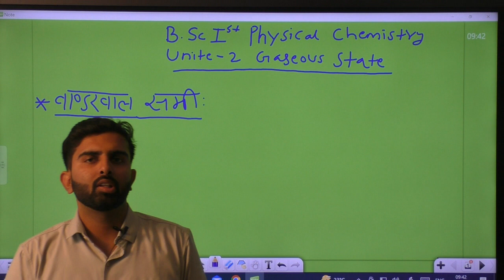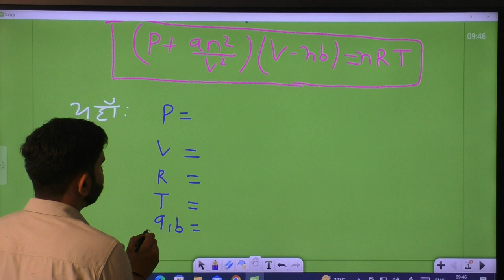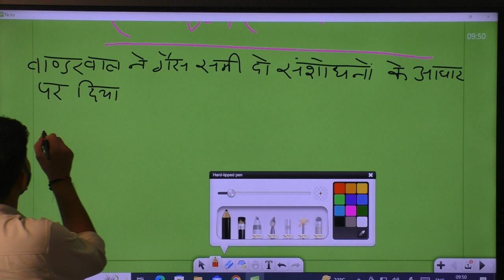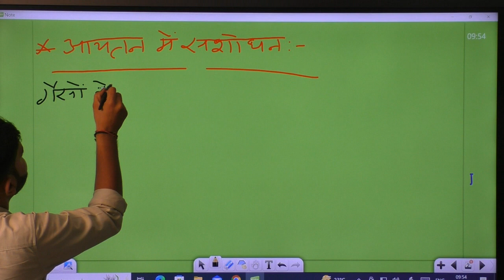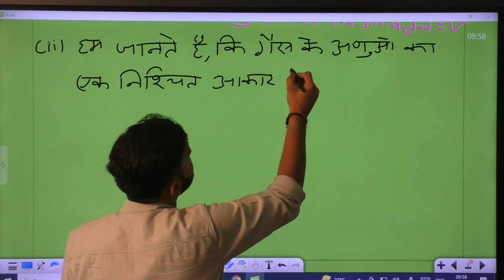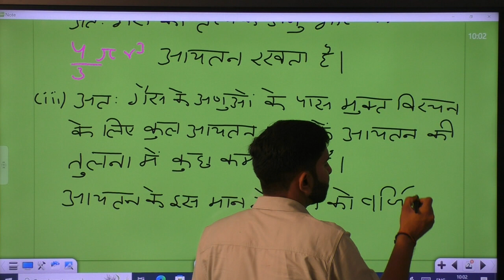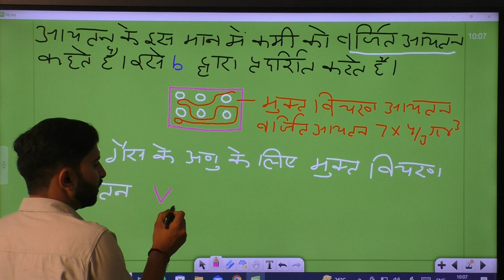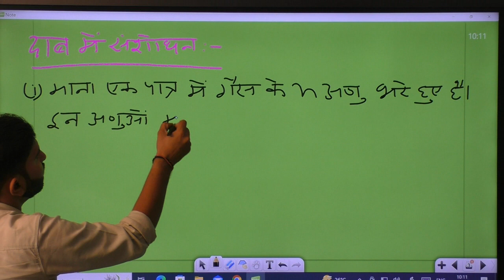BSC PART I PAPER III PHYSICAL CHEMISTRY UNIT 2 VAN DER WAALS EQUATION OF STATE PART-1